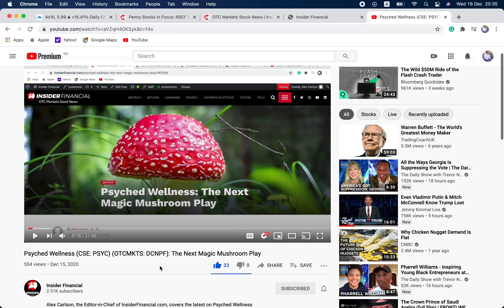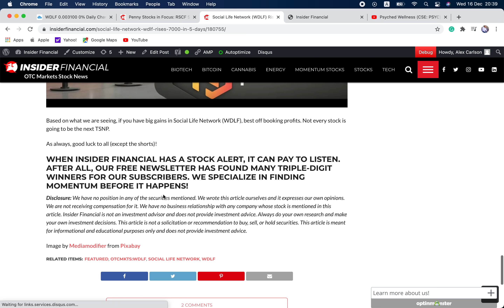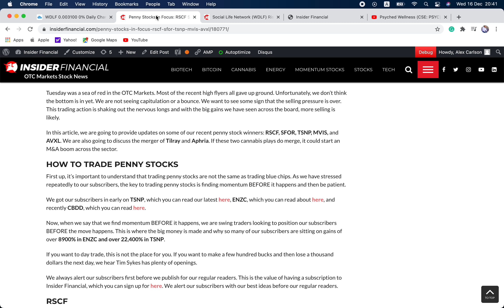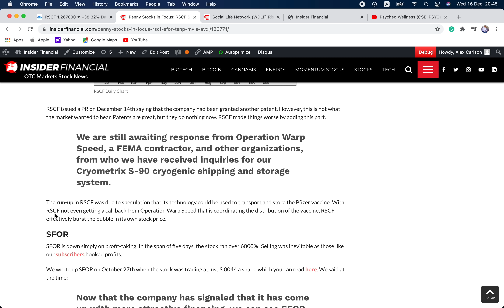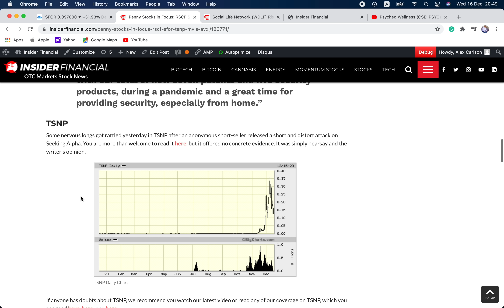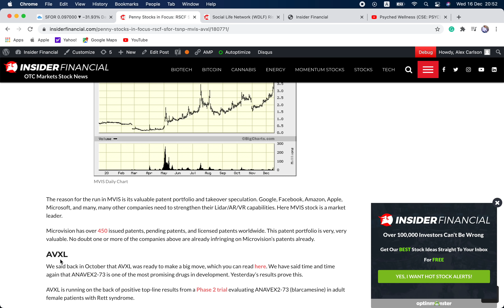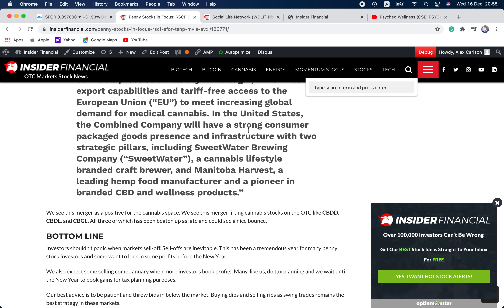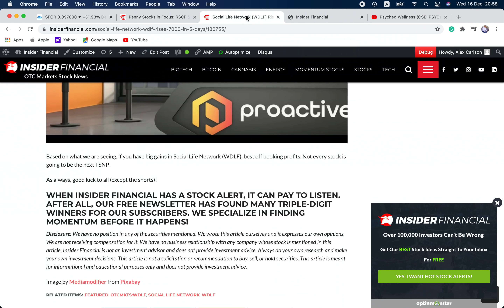Insider Financial Talks Penny Stocks: RSCF SFOR TSNP MVIS AVXL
Alex Carlson, the Editor-in-Chief of InsiderFinancial.com, covers the latest on RSCF SFOR TSNP MVIS AVXL.